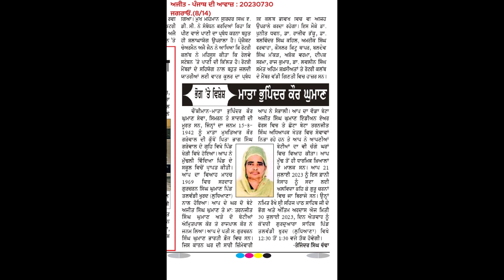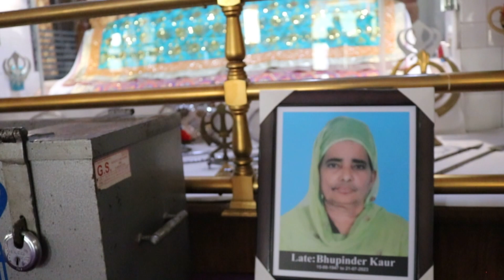antim ardas Sdn Bhupinder Kaur Ghuman